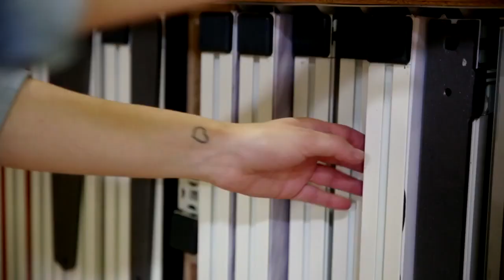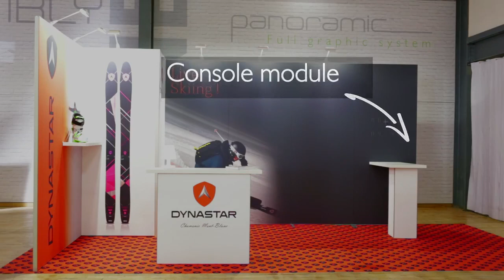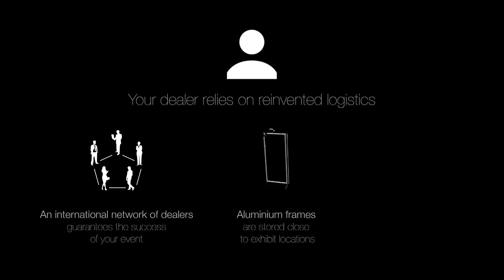Panoramic H line Modular Exhibit Stand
How to set up Panoramic H-Line.
A perfect solution of exhibition stand if you would like a stand that is both modular and flexible.